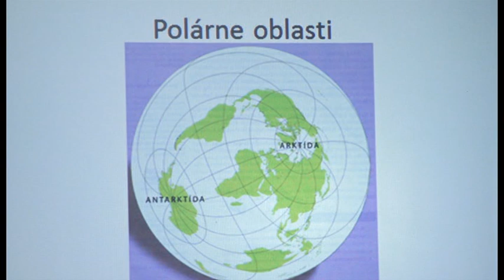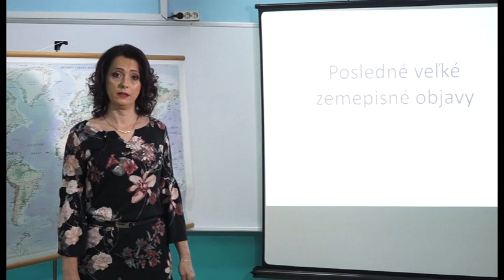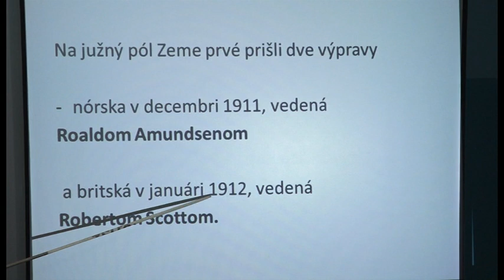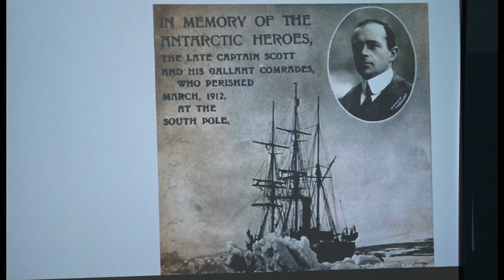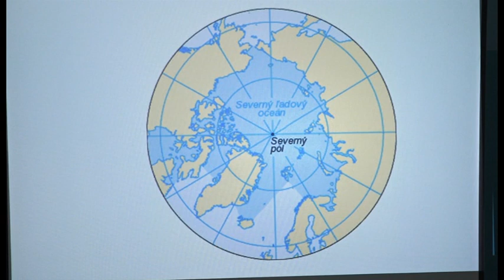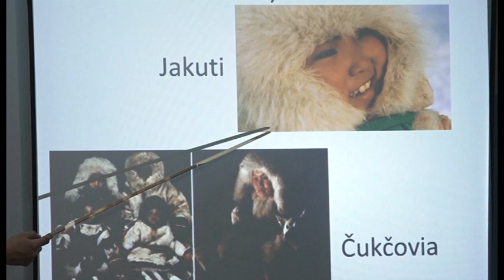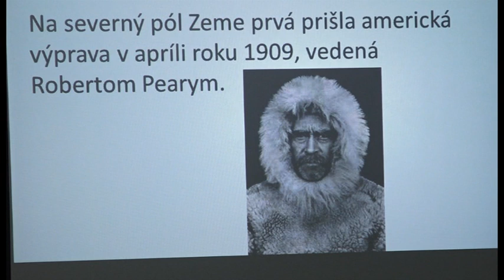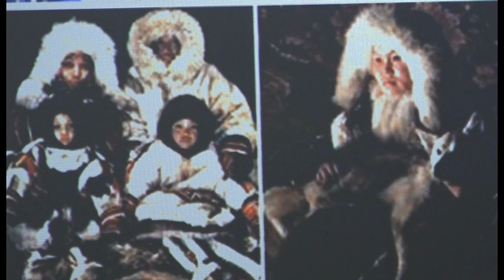09 Zemepis 7. ročník- Polárne oblasti